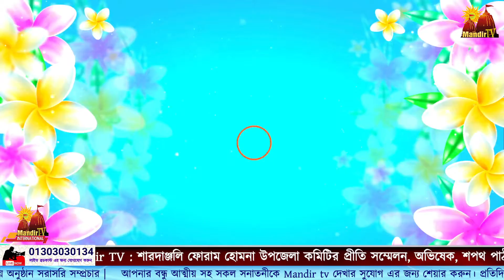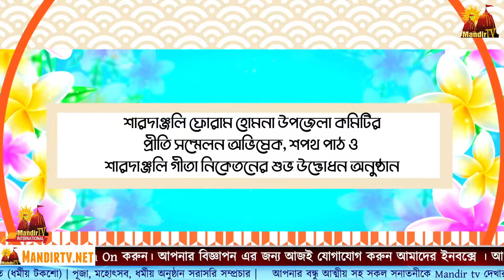তপন পোদ্দার, সাহিত্য বিষয়ক সম্পাদক | শারদাঞ্জলি ফোরাম হোমনা উপজেলা কমিটির প্রীতি সম্মেলন | Mandir TV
তপন পোদ্দার, সাহিত্য বিষয়ক সম্পাদক, বাংলাদেশ পূজা উদযাপন পরিষদ, হোমনা উপজেলা।

শারদাঞ্জলি ফোরাম হোমনা উপজেলা কমিটির প্রীতি সম্মেলন, অভিষেক, শপথ পাঠ ও  শারদাঞ্জলি গীতা নিকেতনের শুভ উদ্ভোধন অনুষ্ঠান।

Mandirtv.net বাংলার প্রথম সনাতন ধর্মীয় চ্যানেল ।
আপনার এলাকার মন্দিরটি রেজিস্ট্রেশন করুন - Mandirtv.net/reg
Main Office :
48, Nawab Sirajuddaula Road, GL Bhaban, Andarkilla, Chittagong.
This Content is Protected By Mandir Tv .